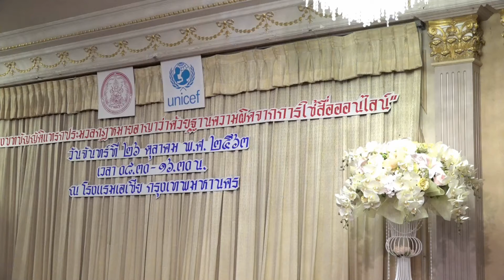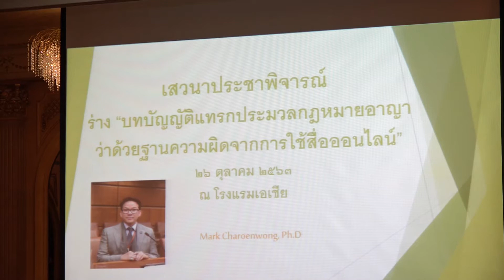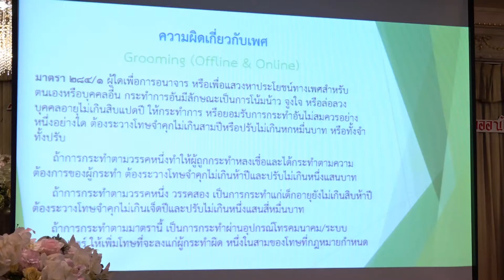เสวนาประชาพิจารณ์ร่างบทบัญญัติแทรกกฏมายอาญาว่าด้วยฐานความผิดจากการใช้สื่อออนไลน์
วันจันทร์ที่ 26 ตุลาคม 2563 กรมกิจการเด็กและเยาวชน โดยกลุ่มกฎหมาย สำนักงานเลขานุการกรม จัดการเสวนาประชาพิจารณ์ ร่าง "บทบัญญัติแทรกประมวลกฎหมายอาญาว่าด้วยฐานความผิดจากการใช้สื่อออนไลน์" โดยมีนายประวิทย์ ร้อยแก้ว อัยการพิเศษฝ่ายกิจการต่างประเทศ สำนักงานอัยการสูงสุด เป็นประธานการเสวนาประชาพิจารณ์ฯ ซึ่งมีวัตถุประสงค์เพื่อรับฟังและแลกเปลี่ยนความคิดเห็นในการป้องกันและคุ้มครองเด็กจากผลกระทบของการใช้สื่อ ผู้เข้าร่วมประกอบด้วย เจ้าหน้าที่ผู้ที่มีองค์ความรู้ด้านเด็ก ผู้แทนจากหน่วยงานภาครัฐ ภาคเอกชน รวมทั้งสิ้น 100 คน ณ โรงแรมเอเชีย เขตราชเทวี กรุงเทพมหานคร